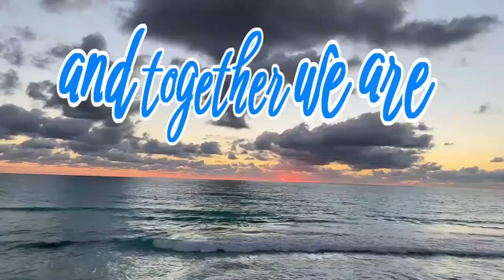Bobby Doyle Summer Classic 5-mile Run | NE USATF 5 Mile Championship | 8/11/2024 | Narragansett, RI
Rhode Island’s marathon king
Bobby Doyle began his legendary running career at Hope High School as a junior in 1966. Within five months he became the state’s premier high school distance runner. His achievements earned him an athletic scholarship to the University of Texas at El Paso. In his sophomore year, Bobby earned All-American honors as a member of the 1969 NCAA Division I Cross Country Championship Team. After college he continued to race competitively, forming the Johnson & Wales A.C. with many of his closest friends.

Career Highlights
Boston Marathon: 5th 1985, 7th 1979 (2:14:03), 12th 1978
Represented the USA at the 1979 Pan American Games in Puerto Rico
Seven time winner of the Ocean State Marathon
Competed in the 1980 and 1984 Olympic Marathon Trials
Won numerous marathons spanning three decades